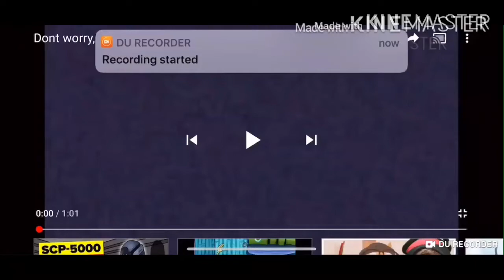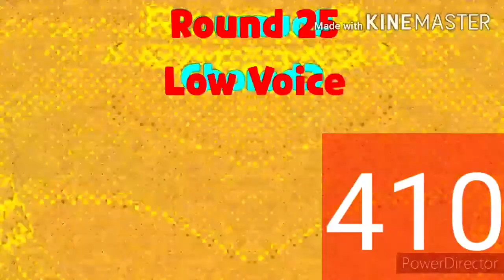Dont worry, i wont tell me! Csupo Render Pack Extended ^2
Who's next on extended ^3?